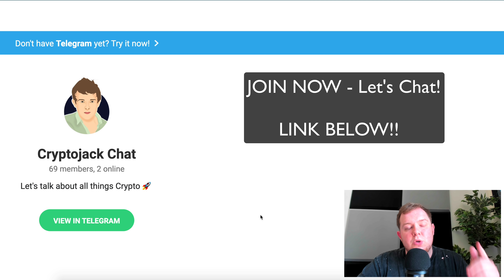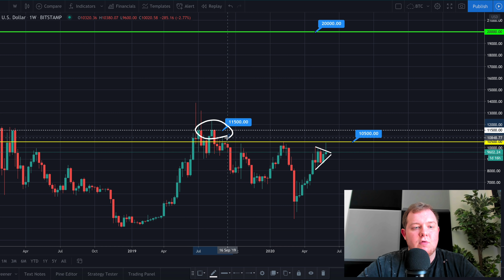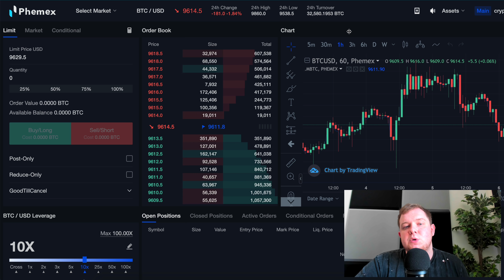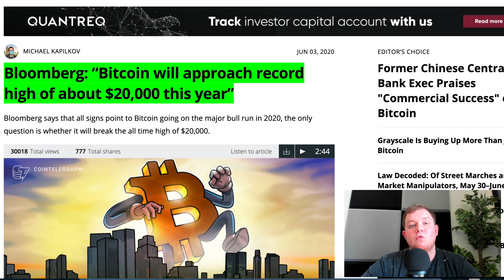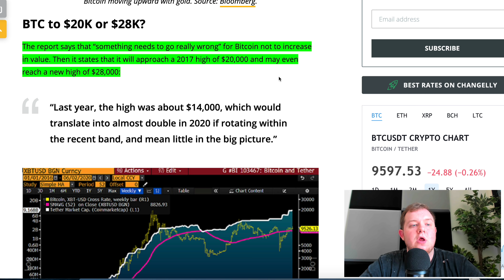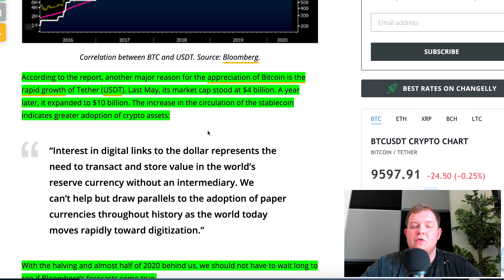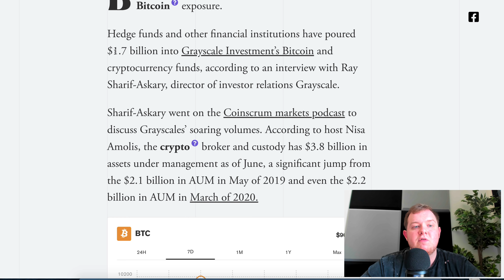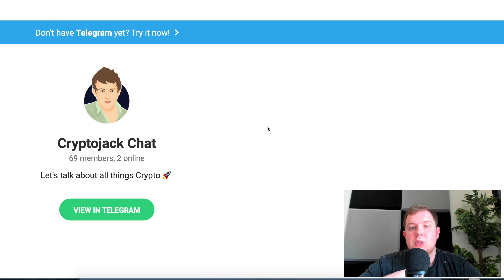WOW INSANE!!! BITCOIN COULD REACH $28,000 THIS YEAR!!! BUT THIS SPECIFIC PRICE MUST BREAK FIRST!!!